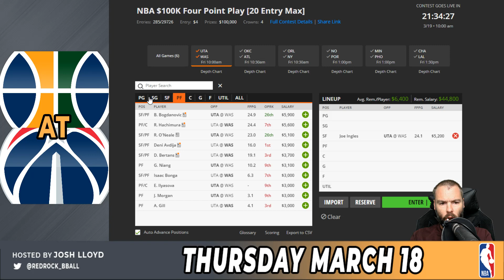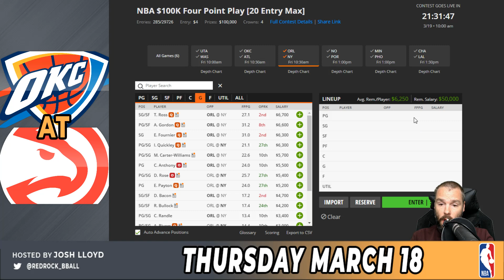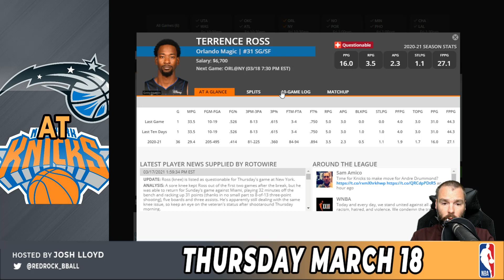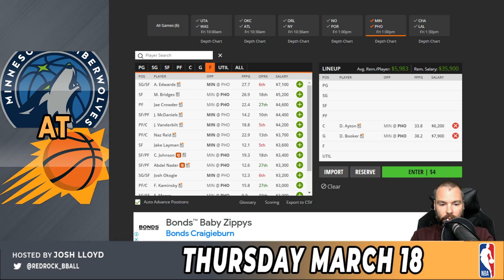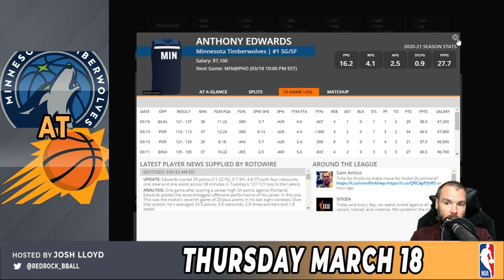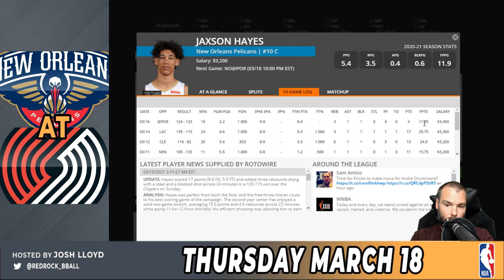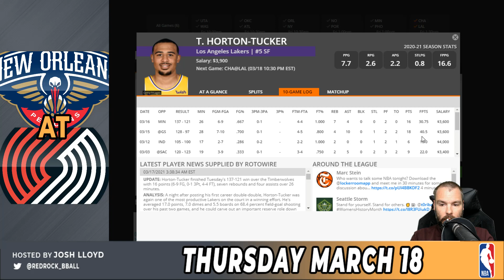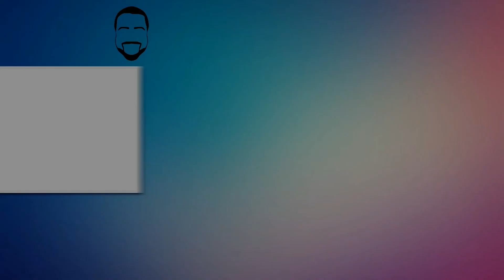DRAFTKINGS NBA DFS LINEUP TIPS & PICKS: THURSDAY 03/18/21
First look at building an NBA DFS Lineup on DraftKings for Tuesday's slate with Josh Lloyd from @LockedOnFantasyBasketball  & Locked On Fantasy Basketball. Who are the values, which studs should you build around, and where is the key to unlocking tonight's high score? Thursday 03/18/21

Join the Notification Gang: click the 🔔Bell & on Twitch click the 💜Heart

We are now partnered with Secret Labs Chairs! Go check out his other work on YouTube or Spotify!
DraftKings NBA Lineup fanduel pat mayo rotogrinders al smizzle al Zeidenfeld nfl dfs al zeidenfeld awesemo dfs pat mayo draftkings nba